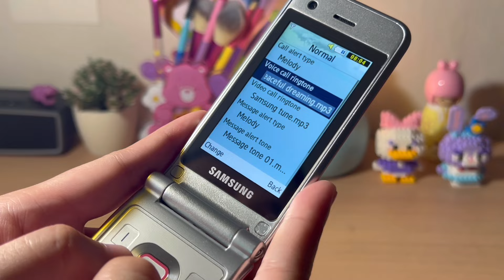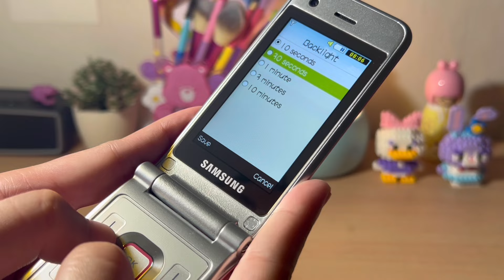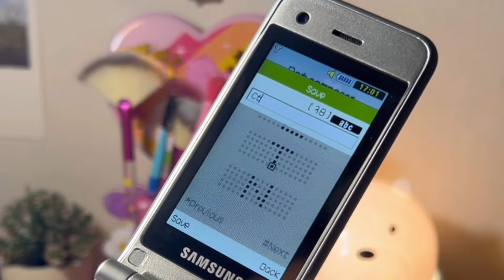🌷 unboxing the samsung nori flip phone GT-S5520 in 2023 📦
unbox with me: samsung flip phone GT-S5520 🌷

chapters:
00:00 intro
00:26 unboxing
01:57 first look
02:33 cleaning
03:06 features
05:57 wallpaper and main menu
06:03 final look & accessories
06:34 dot composer
07:19 camera test
07:55 video recorder test
08:05 outro